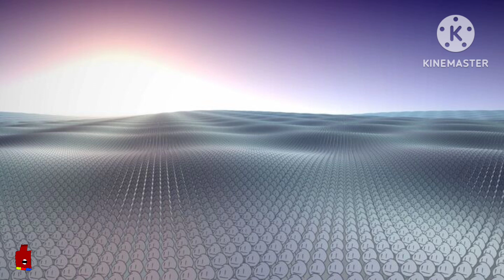The Saucee and Suacin Show:RUN